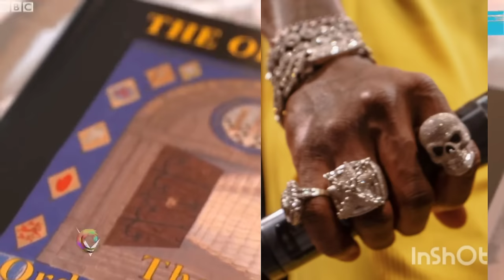WANA MWIMBIA. SHETANI PASCHAL CASSIAN VIDEO. MUSC